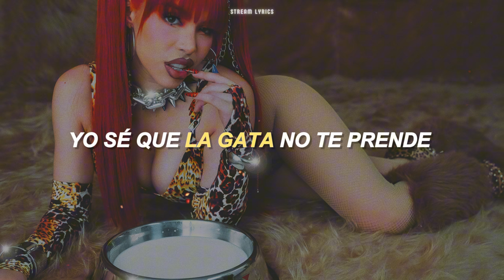Yeri Mua & La Loquera - Croketita [LETRA]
♫ ♬ ♪ ♩ ♭ ♪    𝔩𝔢𝔱𝔯𝔞/𝔩𝔶𝔯𝔦𝔠𝔰     ♫ ♬ ♪ ♩ ♭ ♪
Ay, qué perrita
Mmm
¡Guauf, guaf!
¡Ah!
(Yeri Mua)
¡Mua!

Tengo un party
Molly
Mary
Llena de perritas en mi vecindary
Porte exclusive
Mi correa es Bulgary
Yo soy bien perra
Tú pégame el buddy

Tengo un party
Molly
Mary

Ay
Mi mami me quiere como un perro fino
Pero con él yo no combino
Me gusta el bellako cochino
Ládrame duro, perrito
Ya casi termino

Te quiero ver bien pega'o
Oliendo la cola, lo tengo marea'o
Tu perrito me dice guau
Anda por la calle esperando otro round

Tengo un party
Molly
Mary
Porte exclusive
Túpégame el buddy

Tengo un party
Molly
Mary

Jocsan, parcerito, páralo ahí
Ponme un dembow de mujer

Perra que me ladra no me muerde (ay, sí)
Yo sé que la gata no te prende (papi)
No es cuestión de raza, es de porte (comper)
Se lo muerdo duro y que soporte

Dale dale dale dale, papi, dame croketita
Dale, papi, dame croketita
Croketi-ti-ti-ti-ti-ti-ti
Dame croketi-ti-ti-ti-ti-ti-ti
Dame croketi-ti-ti-ti-ti-ti-ti-ti-ti-ti-ti-ti

¡Ay, me pisaste!

Raza, esta perrita es cara
Traka, soy flow carro y pasta
Gata, perra y zorra gasta
Mana, está perrita es cara

Tengo un party
Molly
Mary

Tengo un party
Molly
Mary

Ya me voy
Ahí viene el veterinario
Y me va a poner la de la rabia